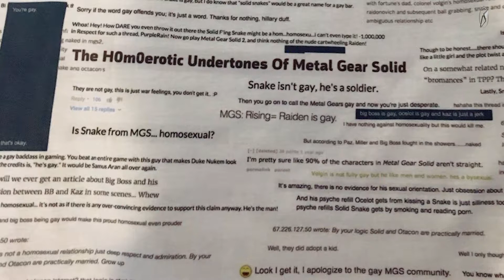VG News #0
Angelo Ruoppolo presenta le notizie più curiose della settimana in ambito videoludico: le dichiarazioni della doppiatrice di D.VA, le t-shirt personalizzate su Metal Gear, il Gioco di simulazione di culto Lovecraftiano e la mod per il fast travel in The Witcher 3.